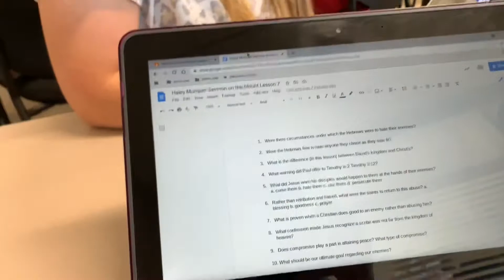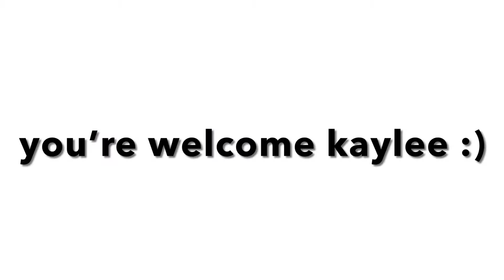vlog #4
we got to go outside and a ladybug decided to attack us :/

24 more days till graduation🎓